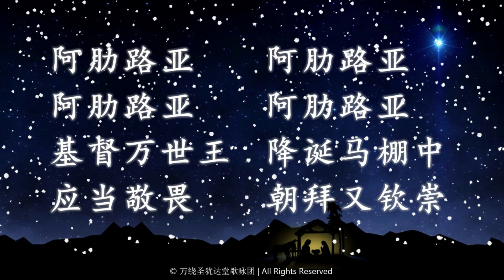恒古万世王 When A Child Is Born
在白冷城   万籁寂静   灿烂明星   领三王前进
朝拜主跟前   献上三丰礼   赞颂救主   纡尊降尘宇

耶稣圣婴   不嫌马槽陋   拯救世人   免陷罪恶中
普天人欣庆   万民齐欢唱   赞颂救主   恒古万世王

阿肋路亚   阿肋路亚   阿肋路亚   阿肋路亚
基督万世王   降诞马棚中   应当敬畏   朝拜又钦崇